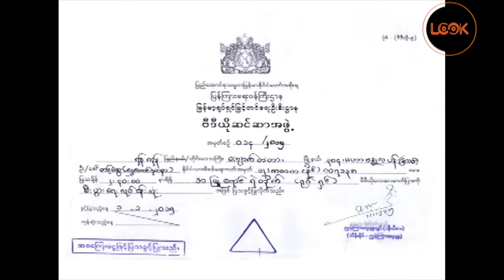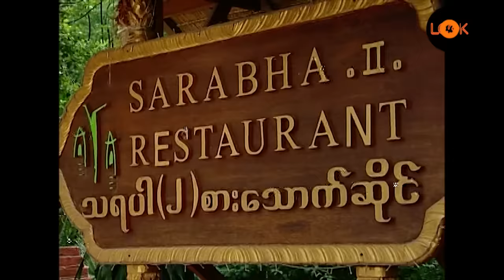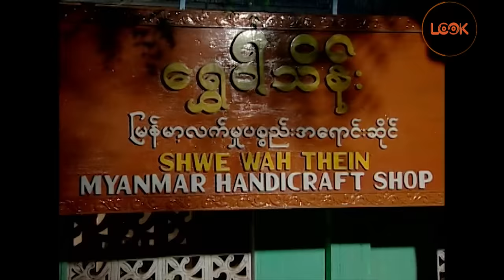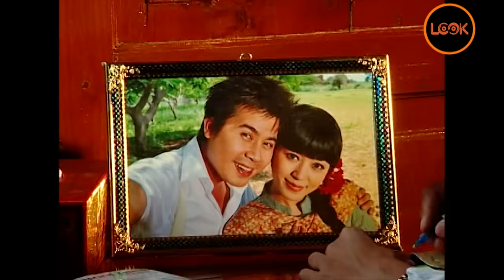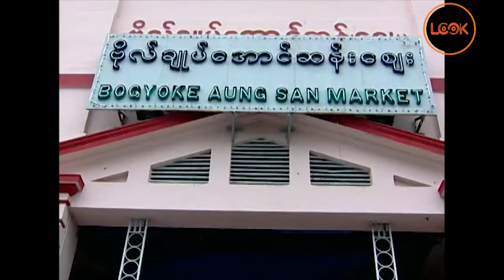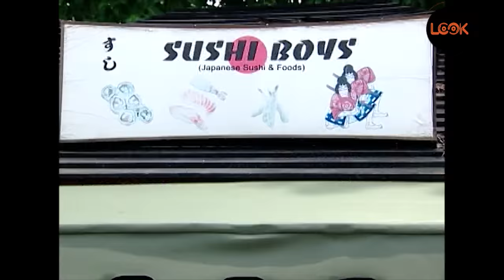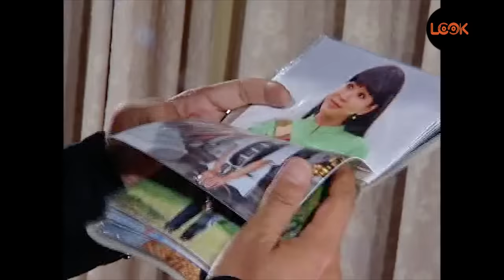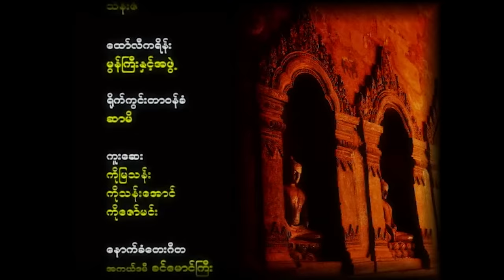အဖြူရောင်ရဲတိုက်- နေတိုး ပြေတီဦး အိနြာကျော်ဇင် / အျဖဴေရာင္ရဲတိုက္ - ေနတိုး ေျပတီဦး အိျႏာေက်ာ္ဇင္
အဖြူရောင်ရဲတိုက်
နေတိုး ပြေတီဦး အိနြာကျော်ဇင်

အျဖဴေရာင္ရဲတိုက္
 ေနတိုး  ေျပတီဦး  အိျႏာေက်ာ္ဇင္